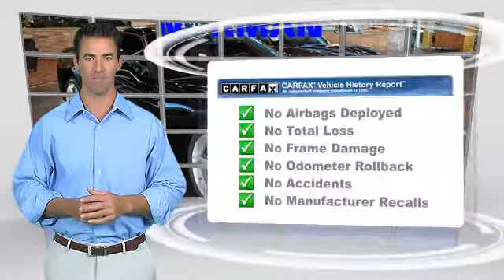David Stanley Chevrolet of Norman, Norman OK 73072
1221 Ed Noble Parkway Norman OK 73072

[DFIN:3:2859483:I:2723:7EC36CEE:ad27216c631e470e7704e838952f30d8]